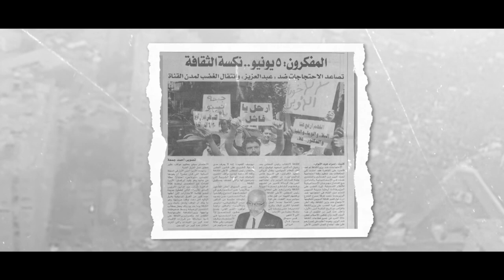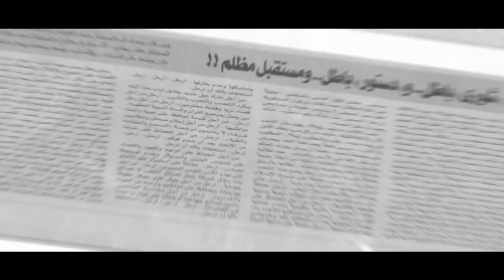حتى لا تكون افة حارتنا النسيان.. المفكرون: 5 يونيو "نكسة الثقافة" 6 يونيو 2013